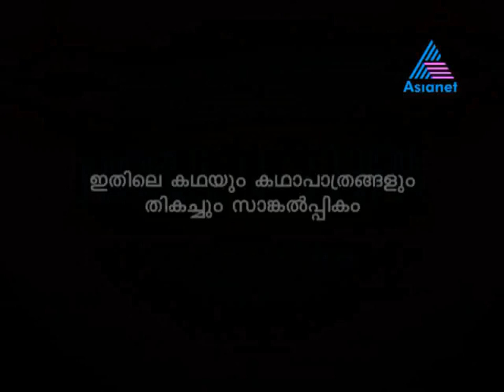Agniputhri - Agniputhri 20-06-12.